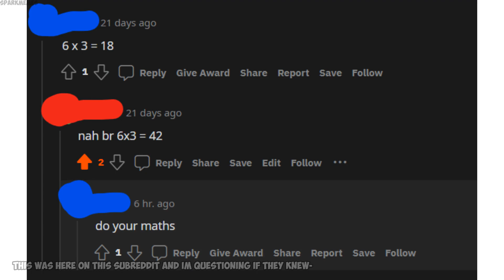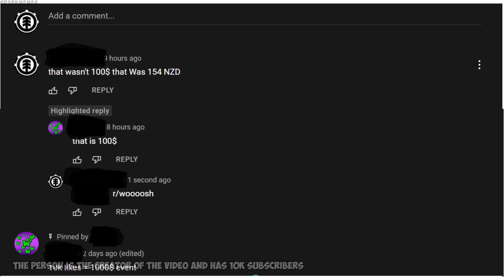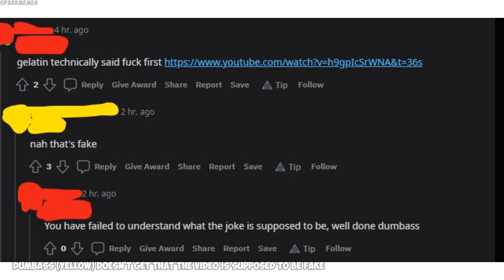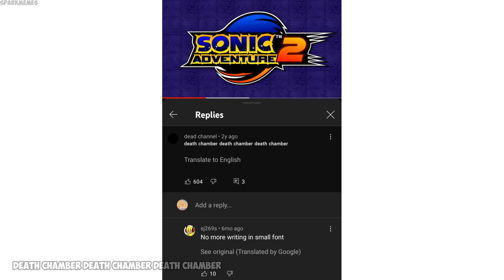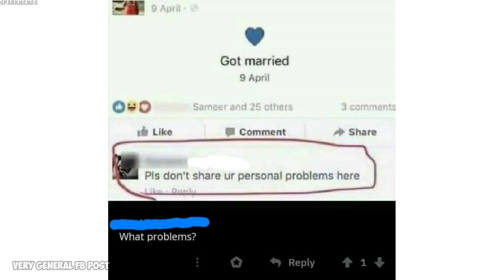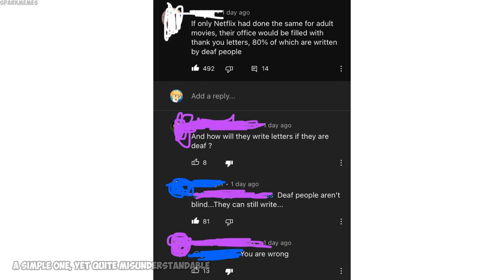Funny r/woooosh moments v869